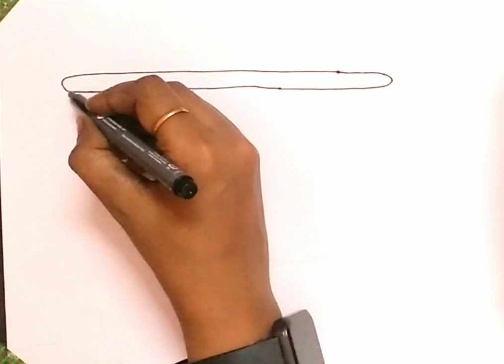Swing Cradle Drawing, Painting and Coloring for kids and toddlers | How to draw Swing Easy for Kids